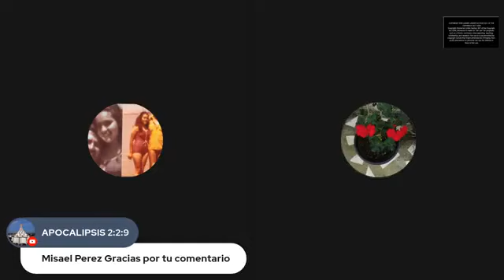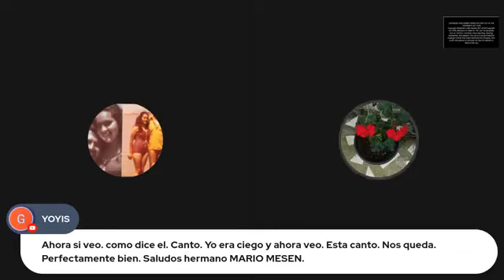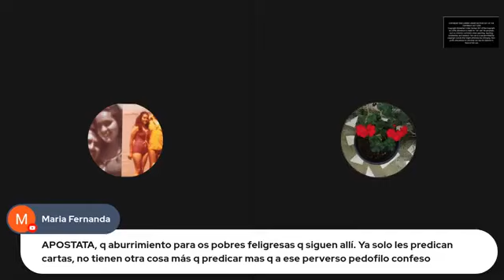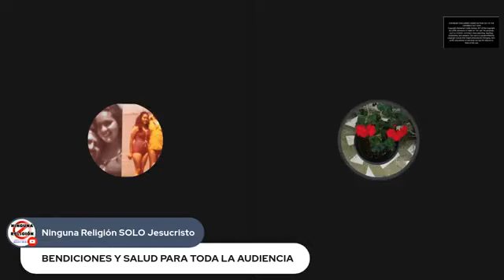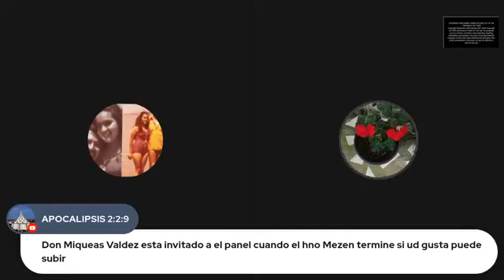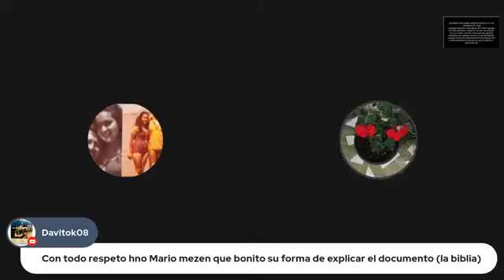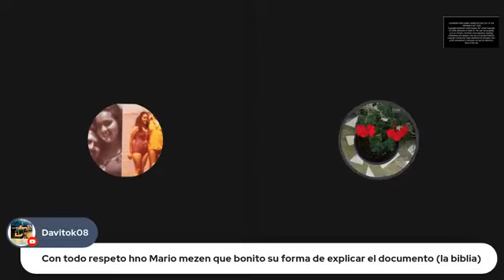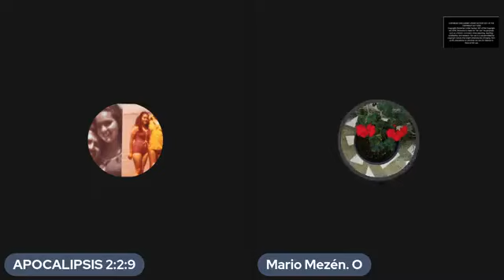Idolatría disfrazada de honra a Naasón Joaquín García. Iglesia La Luz del Mundo LLDM